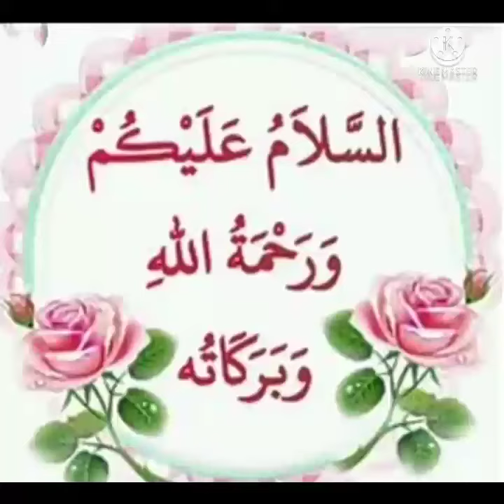2_FEI_5th_Urdu Grammar_Story-ادلے کا بدلہ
Lecture on the story ادلے کا بدلہ by Afroza Ma'am, teacher FEI